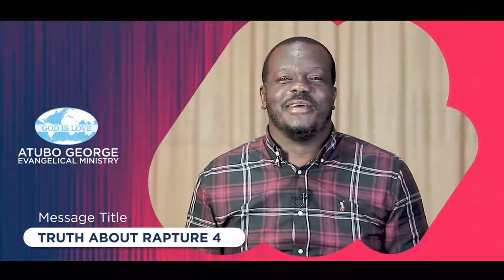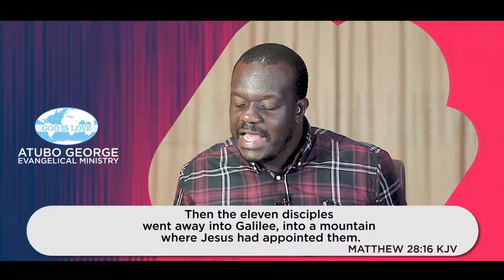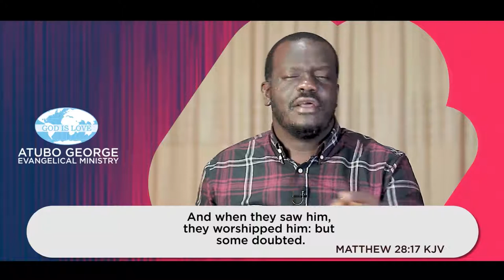Truth About Rapture Part 4